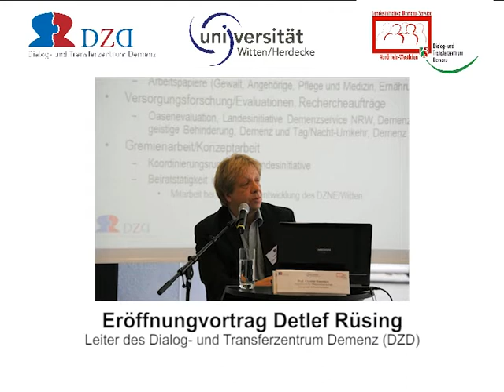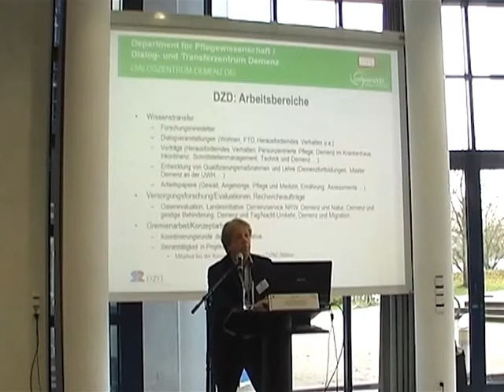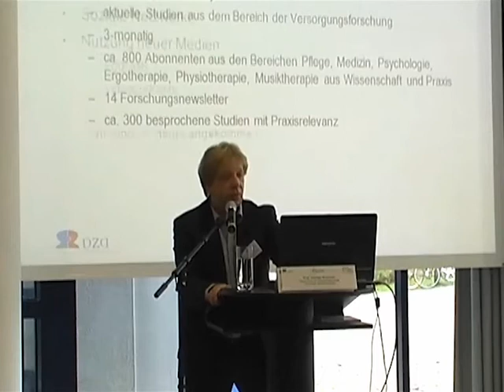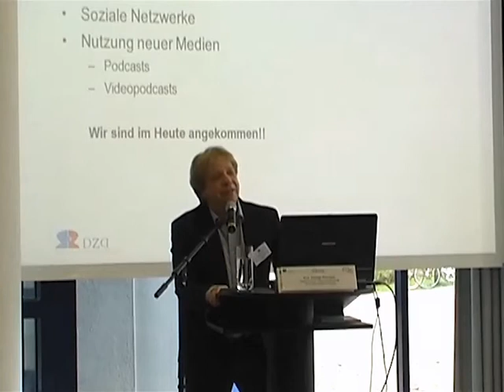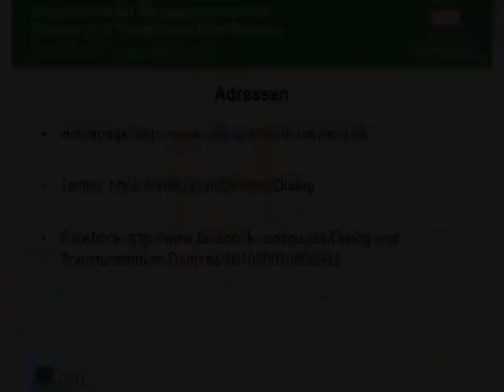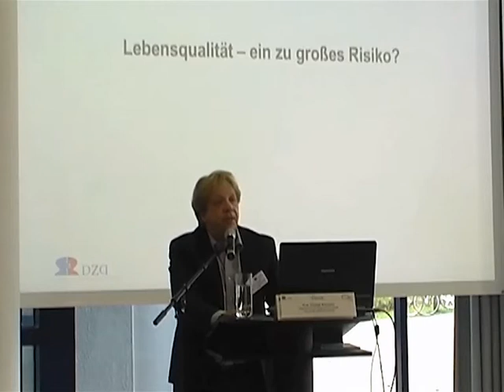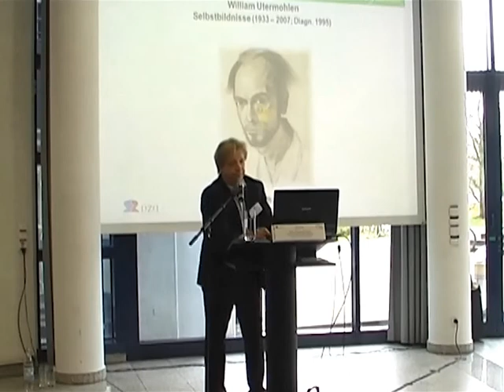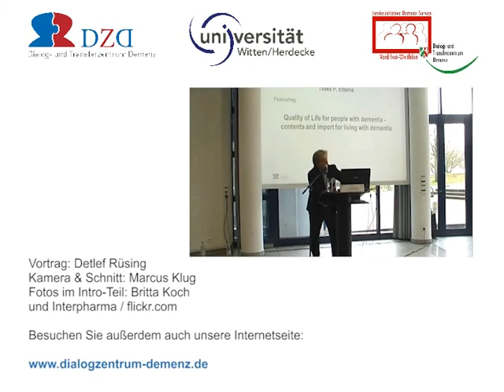Lebensqualität bei Demenz: Eröffnungsvortrag von Detlef Rüsing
Mit circa 200 Personen war die Veranstaltung "Lebensqualität bei Demenz" des Dialog- und Transferzentrum Demenz (DZD) am 30. Oktober 2012 im großen Hörsaal der Universität Witten/Herdecke, die um 10 Uhr begann und bis 17 Uhr andauerte, ein voller Erfolg. Dabei bestand das Publikum sowohl aus Pflegeschülern als auch aus professionellen Pflegekräften, Managern, Beratern, Medizinern und Psychologen.

In dem einleitenden Vortrag von Detlef Rüsing vom DZD geht es u. a. um die Rahmenbedingungen, die zur Lebensqualität in der professionellen Pflege beitragen. „Wenn man von Lebensqualität spricht und Lebensqualität befördern will", so Rüsing, „dann muss man auch die Rahmenbedingungen schaffen, damit man Lebensqualität erhalten kann."

Zum DZD: Zu den Schwerpunkten des Dialog- und Transferzentrum Demenz (DZD) gehört es, den Dialog zwischen Forschung und Praxis in der Versorgung Demenzerkrankter zu fördern. Das DZD wurde 2005 im Auftrag des Ministeriums für Arbeit, Gesundheit und Soziales NRW als eine Säule der Landesinitiative Demenz-Service NRW gegründet. Es ist zudem inneruniversitär am Department Pflegewissenschaft (Fakultät für Gesundheit) an der privaten Universität Witten/Herdecke angesiedelt.